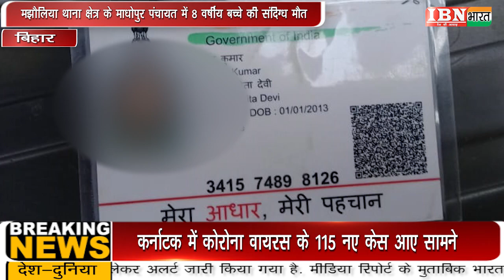IBN भारत :8 वर्षीय बच्ची की गला दबाकर निर्मम हत्या ...